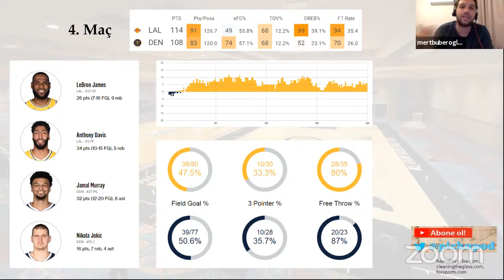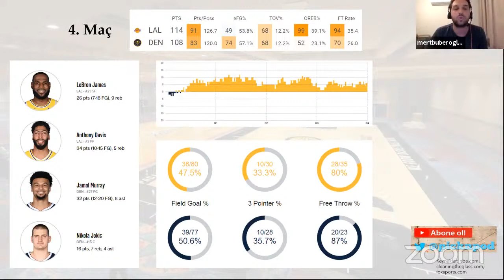Kralın Dönüşü, Jamal Murray'in Akrobasisi, 2009 Model Dwight Howard / O.G. 27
Canlı yayınladığımız bölümümüzde Jamal Murray’in turnike gösterisinden, LeBron’un müthiş Murray savunmasından ve Anthony Davis’in hücum performansından bahsettik. Geleneksel Mason Plumlee ve Kyle Kuzma yerme seansından sonra “Denver geri dönebilir mi, geri dönmek için ne yapabilir?” sorularına cevap aradık. Daha sonra bol soru-cevaplı daha geniş çaplı bir NBA sohbeti gerçekleştirdik, potansiyel bir James Harden - Joel Embiid takasının  etkilerinin ve olası final senaryolarının üzerinde durduk.